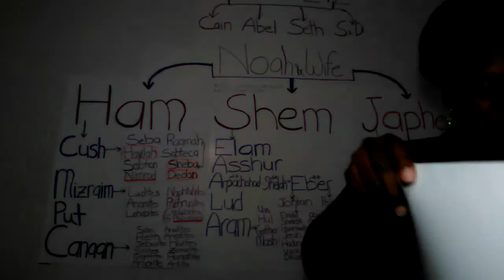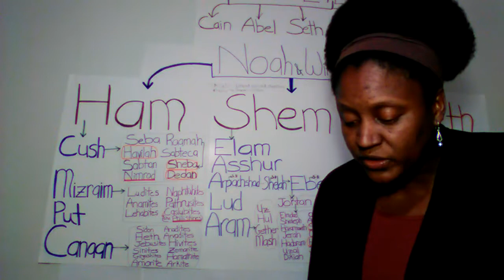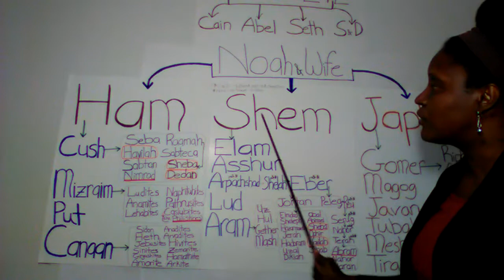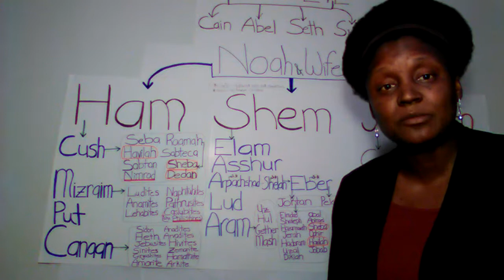The WHI lesson 01: Genesis 12 verse 3 and Isaiah 11 verses 11-12.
The first lesson regarding the Whole House of Israel.  Explaining how Gen.12:3 was altered. Explaining the prophesy in Isaiah 11:11-12.